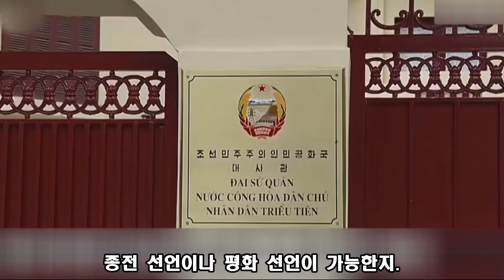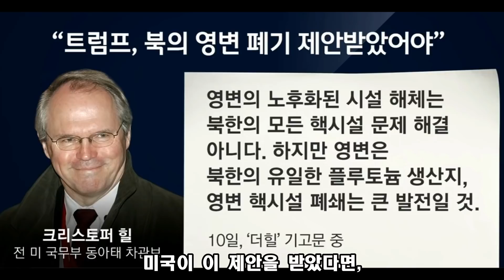북한만 악이 아니다 ! 한국 발언에 침묵하는 미국.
후원 국민 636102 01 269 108 차태욱
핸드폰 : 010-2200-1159